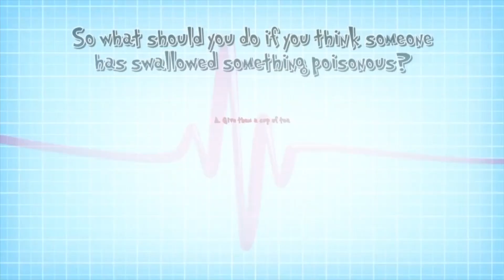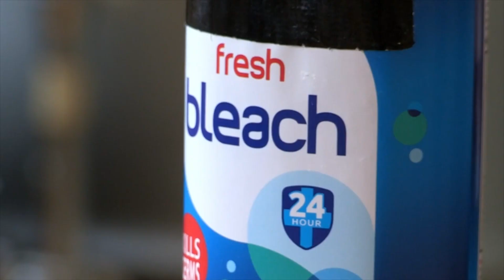What to Do if Someone Swallows Something Poisonous?! ☠️🍎 Halloween | First Aid ​| @OperationOuch​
As we approach Halloween, tune in to this first aid clip to learn what you should do if someone swallows something poisonous. INJURY ALERT!